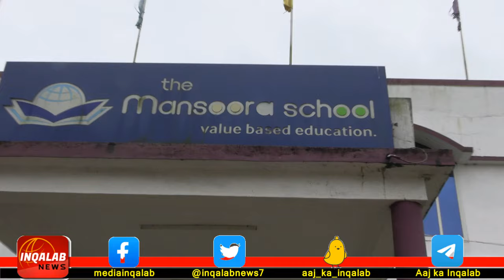EXCLUSIVE: MANSOORA SCHOOL.QUALITY.. EFFICIENCY AND DEDICATION TOWARDS EDUCATION